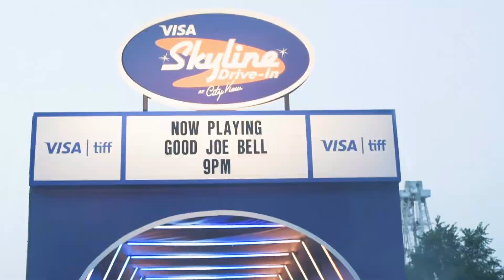2021 Sponsorship Marketing Awards – Events & Festivals - Visa Skyline Drive TIFF 2020